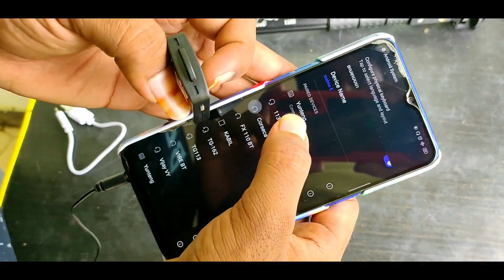Best Selfie Stick Tripod Stand with Bluetooth Remote in Tamil | Vijay_VY